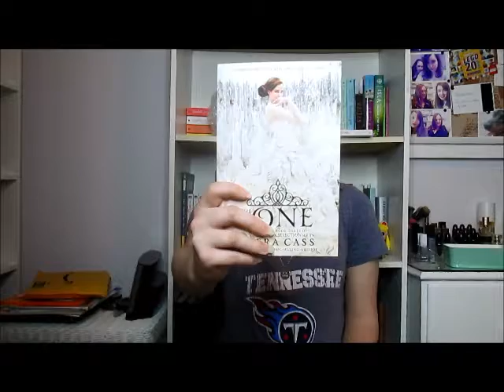Dress Book Tag